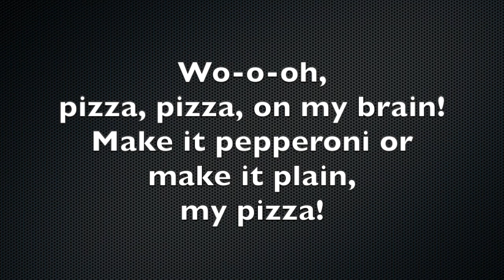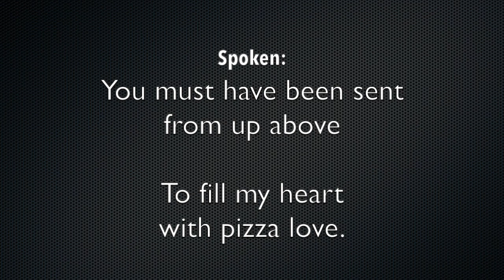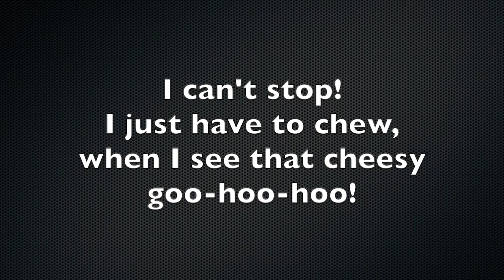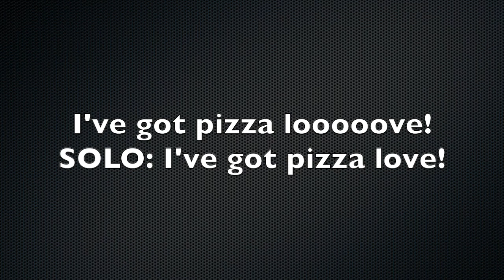Pizza Love 2nd gr lyrics